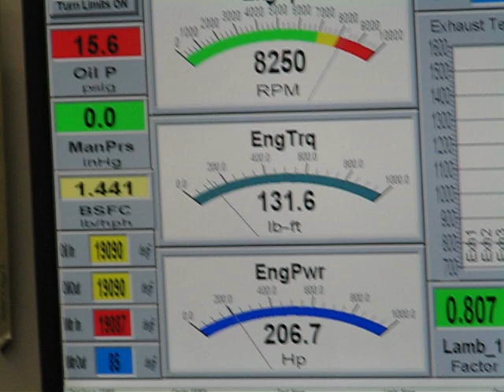Polaris FST with Turbo Dynamics turbo kit on pump gas 205.6HP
Our trail ready pump gas running turbo kit increases horsepower by 56.7% on pump gas.
We went from 131HP @ 8000rpm stock to 205.6HP @ 8600rpm

We made a 225HP pass but fueling was inadequate and it is not safe to run with the stock fuel system.

Thanks to Steve Legare of SLR performance with his Superflow 901 Dynamometer